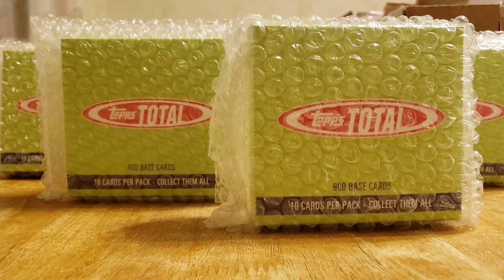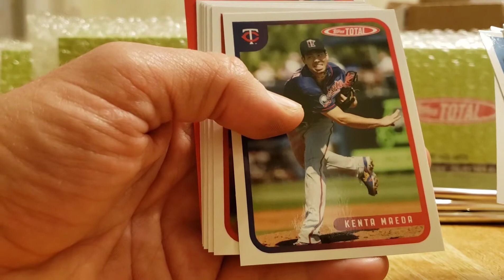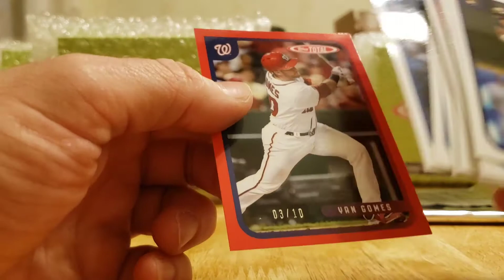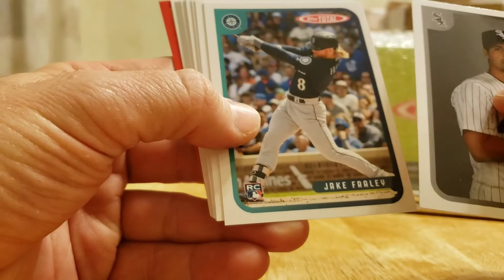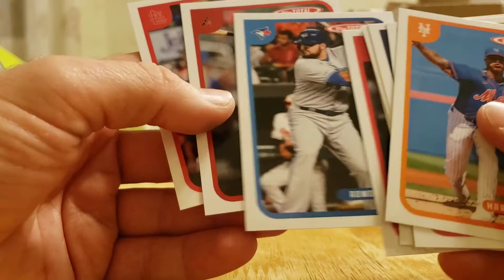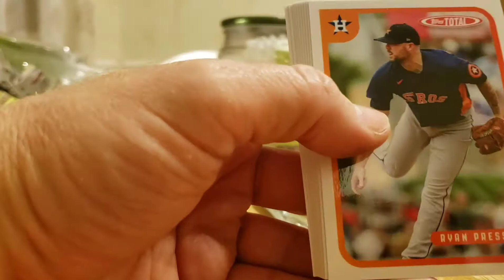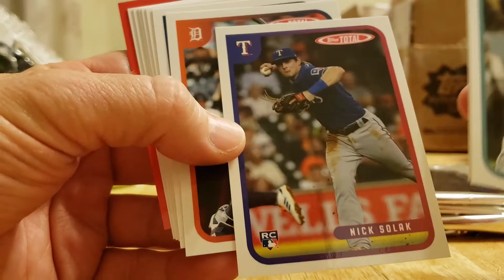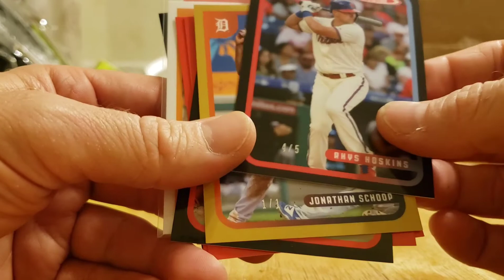2020 Topps Total - Wave 1 Mike Trout X 4 LOVE LOVE LOVE and A BIG AUTOGRAPH Rookie Card Hit!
2020 Topps Total - Wave 1 Mike Trout X 4 LOVE LOVE LOVE and A BIG AUTOGRAPH Rookie Card Hit!

10-Card Pack - Print Run: 4812

Description
•  Pack includes 10 base cards

•  PLUS LOOK FOR:

      •  Parallels # to 10, 5, and 1

      •  Retired Legend Insert # to /100

      •  Surprise autograph cards!

            •  Yordan Alvarez

            •  Jesus Luzardo

            •  Fernando Tatis Jr.

            •  Nico Hoerner

            •  Rhys Hoskins

            •  Aristides Aquino

The most comprehensive baseball card set that Topps has ever produced is back! 2020 Topps Total is available only at Topps.com, and includes a 900 card checklist released in nine waves, featuring a wide range of superstars, rookies, rising youngsters and veterans. A new wave of 100 cards will be released on Fridays every 3 weeks and available in 10-card packs. Once the countdown clock expires, these cards will never be offered again!